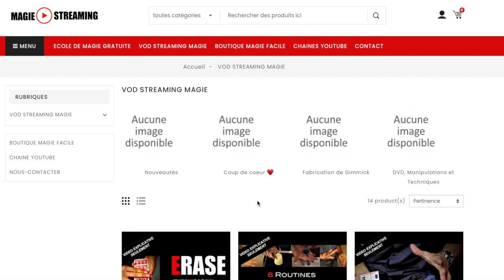NETFLIX de la MAGIE ?? Je vous dis TOUT !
Règles du concours: (Résultats 21/08/20)

1) Etre abonné à la chaine TUTOMAGIE
2) Etre abonné à la chaine MagieStreaming
3) Mettre un pouce bleu à cette vidéo
4) Mettre un seul commentaire à cette vidéo

SUIVEZ-MOI !